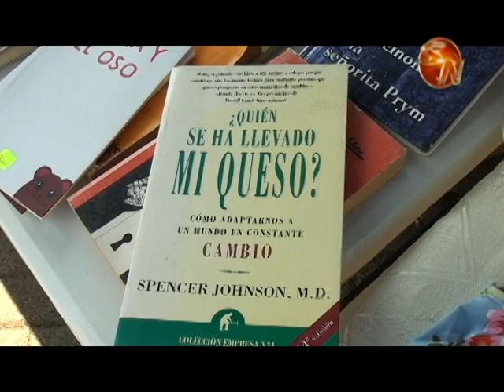Artesanos expusieron sus productos en el parque de San Isidro de El General